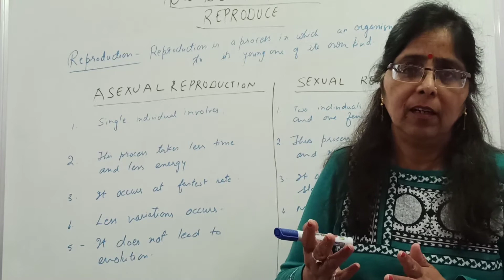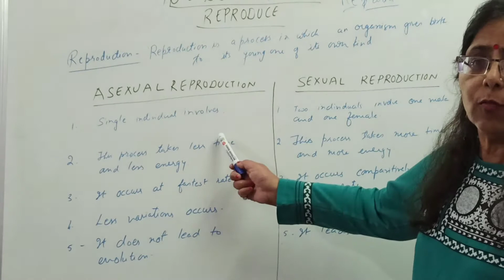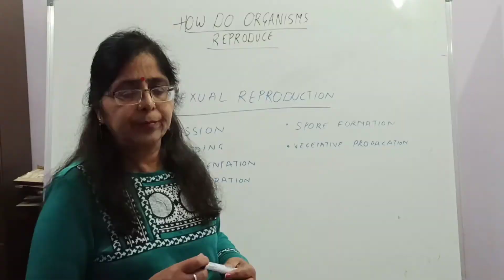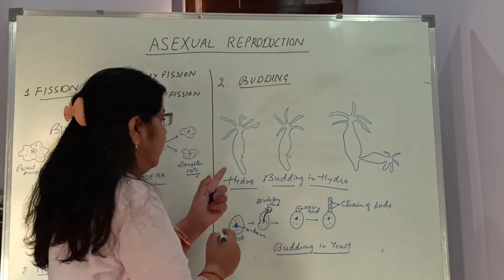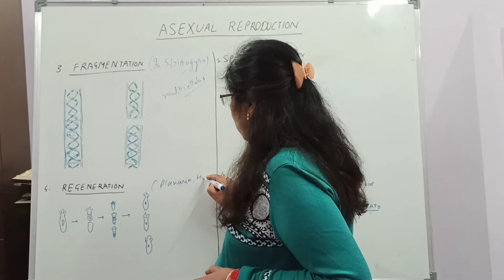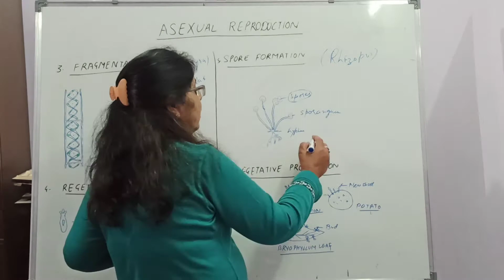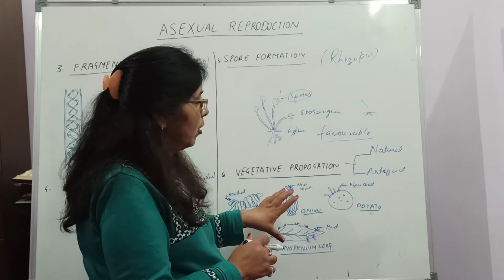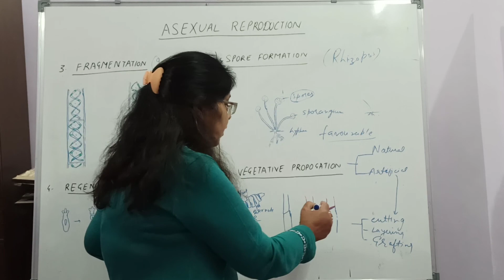HOW DO ORGANISMS REPRODUCE PART - 1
PART - 1